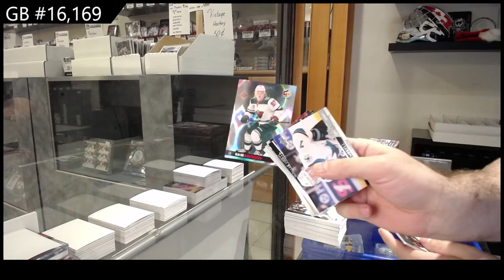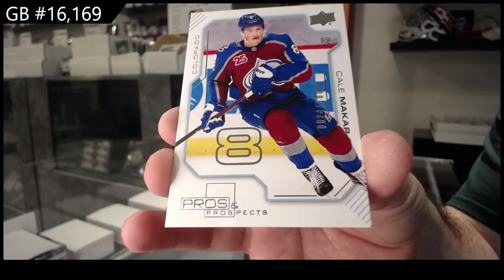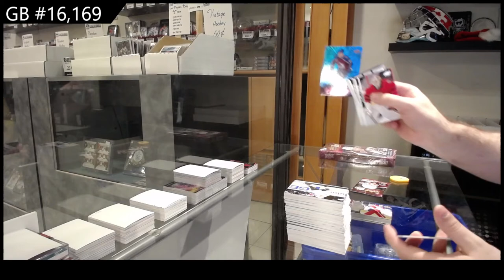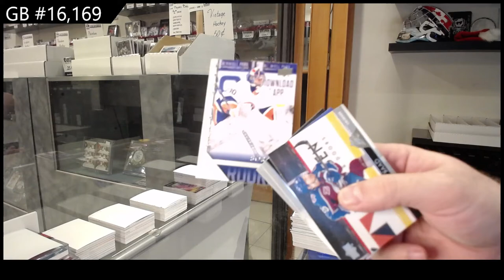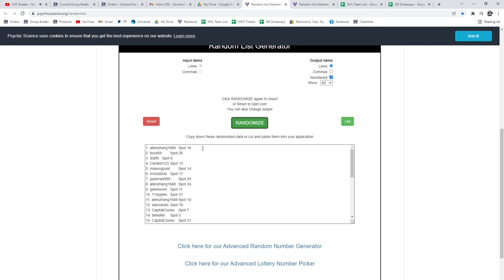20-21 Upper Deck Extended Hockey 3 Box Break - C&C GB #16,169